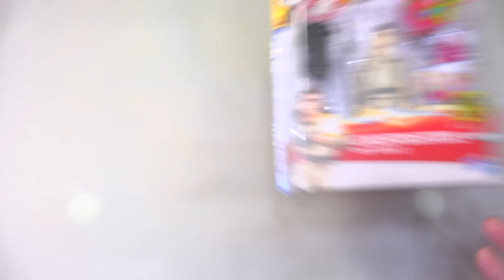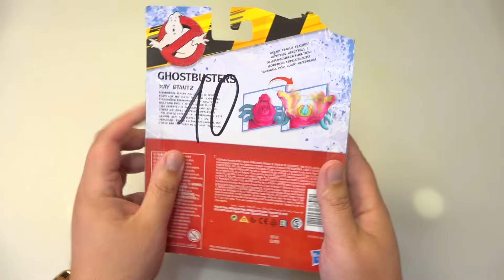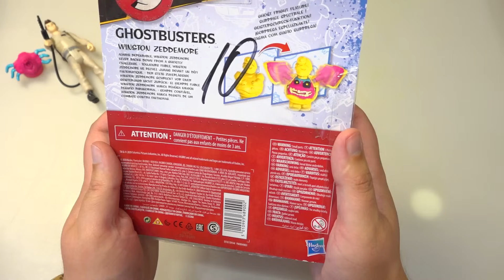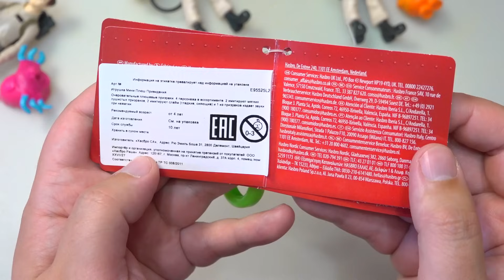Охотники за привидениями! Фигурки и брелоки! Hasbro Ghostbusters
Распаковка обзор и отзыв на оригинальные брелки и фигурки по Охотники за приведениями от Хасбро.
Брелоки Ghostbusters Охотники за приведениями Мини Плюш Привидения Лизун, Злобный Пес, Манчер и Зефирный человек Hasbro.
Фигурка Ghostbusters Охотники за привидениями Охотник Рэй Стенц 15 см и Привидение Спинэч, Зукини и Fright Features, Сесэми и Доктор Игон Спенглер.